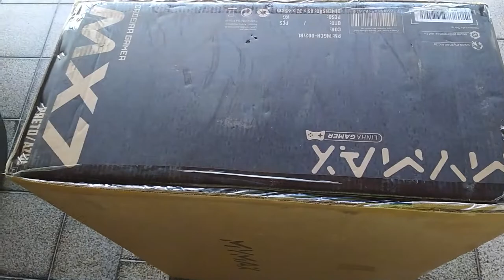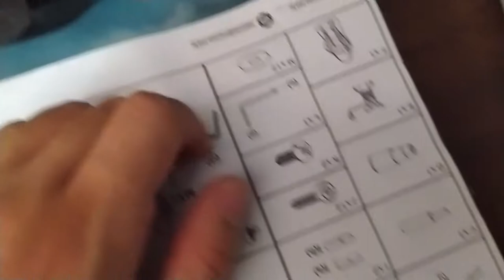UNBOXING CADEIRA GAMER MYMAX MX7 ABRINDO A CAIXA E MONTADA